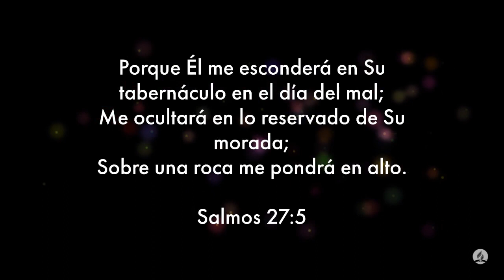100 Dias de Oración día 10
100 días de Oración día 10

5 Él me esconderá en su Tabernáculo en el día del mal;
me ocultará en lo reservado de su morada;
sobre una roca me pondrá en alto.